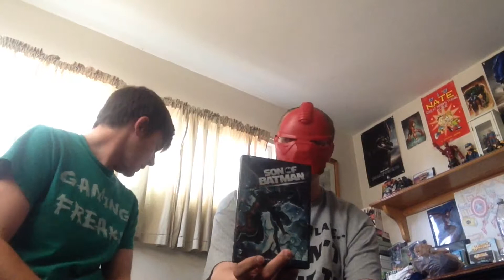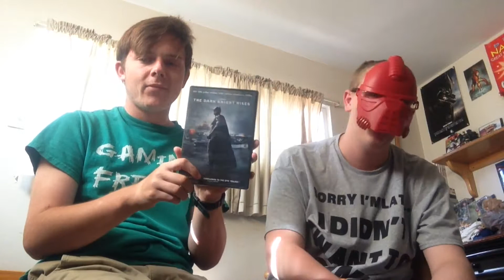Batman Franchise Overview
Sorry Batman, Batman Returns, Batman forever and Batman and Robin are not included in this list.